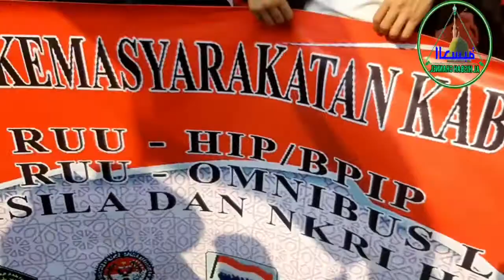Seruduk Dprd kab Tangerang Menolak Faham konunis Ruu HIP & OmiBuslow Ormas Bersatu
Di publikasikan 7 agustus 2020